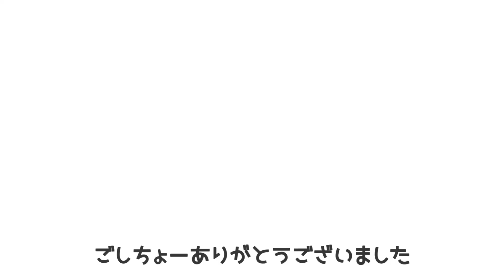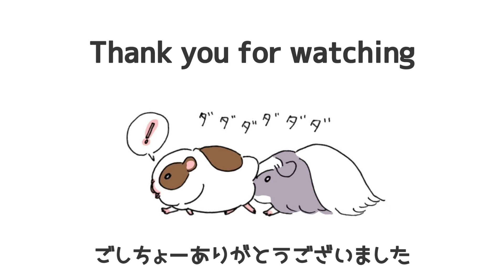苺のおすそわけ【モルモット】Guinea pigs Tasting strawberries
うんまー🐹🐭🍓